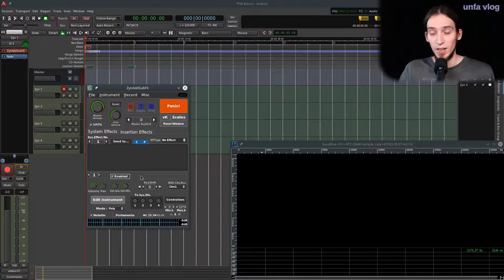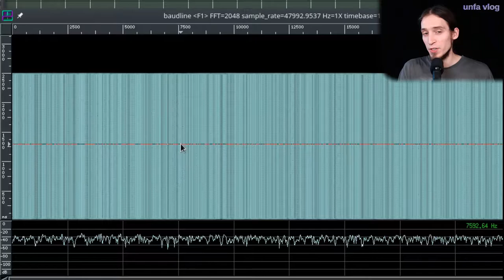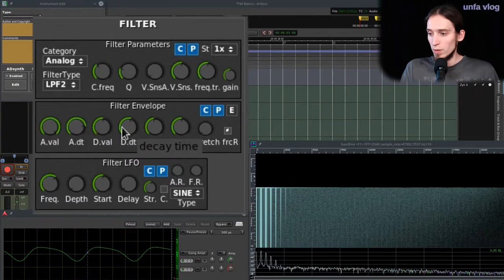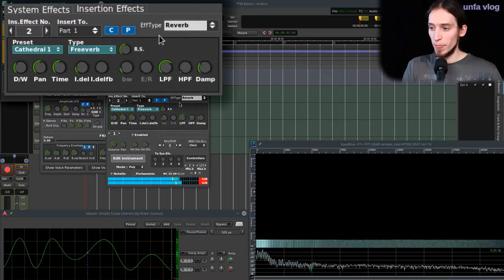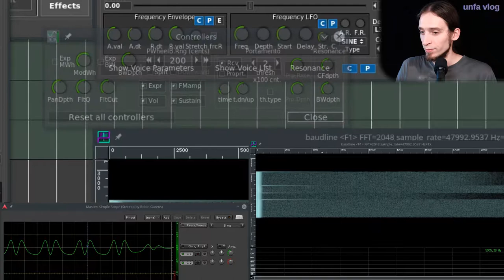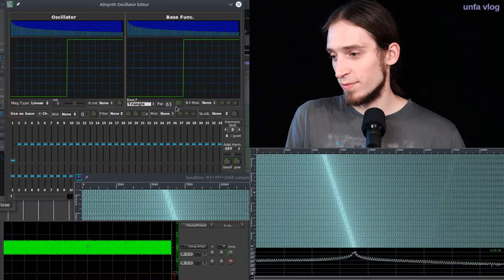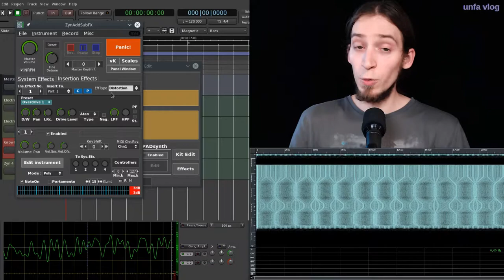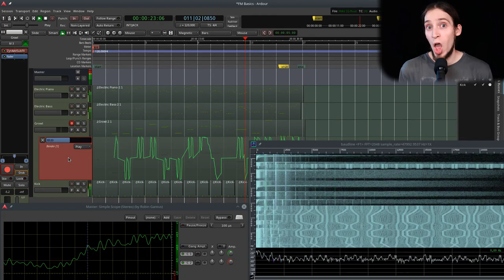UV#18 Introduction to FM synthesis with ZynAddSubFX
unfa vlog #18

I'm explaining the basic concepts of FM synthesis and showing how the simplest possible from of it can already produce some useful sounds. I also talk about lots of useful functions of ZynAddSubFX along the way.

If you have no idea how FM synthesis works - this video should kickstart you into learning and feeling it. It'll also give you some insight in the most powerful open-source sound synthesizer out there.